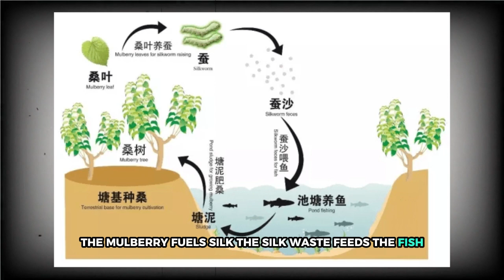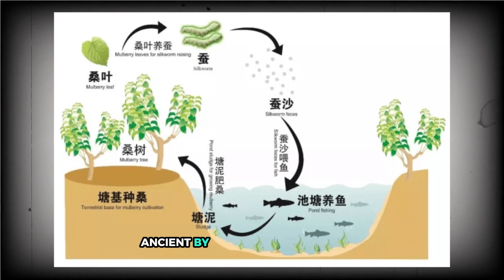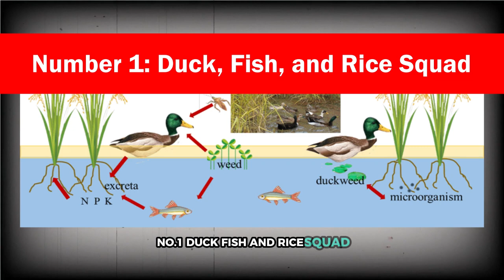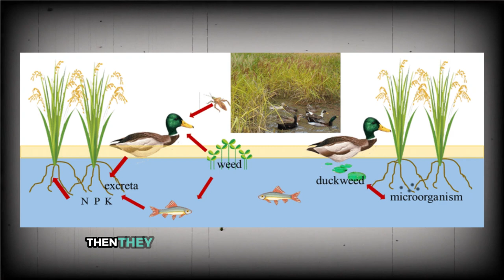15 China's Unusual Farming Technique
China is known for many things, like The Great Wall, The Mausoleum of Qin Shi Huang, DeepSeek, Food, (which by the way, is either a loud ‘Yum’ or ‘Ew’), and Inventions...and let's say they are very innovative and interesting! They’ve always been at the forefront of developing unique and useful techniques that have helped them survive through the centuries.

One such example is China's unusual farming techniques. And here, we'll take a look at some of the most interesting and unusual farming techniques used in China that you won't see anywhere nearby.

You can also find us with:

15 China's Unusual Farming Technique
Chinese agricultural innovations
Modern farming in China
Sustainable agriculture China
Vertical farming China
Rice-fish-duck farming system
Terrace farming in China
Smart farming technologies China
Hydroponic farming China
Aquaponics in Chinese agriculture
Urban farming in China
Organic farming practices China
Precision agriculture China
Agroforestry techniques China
Desert farming innovations China
Eco-friendly farming China
Traditional Chinese farming methods
High-tech agriculture China
Greenhouse farming China
Integrated pest management China
Crop rotation practices China
Soil conservation techniques China
Water-saving irrigation China
Climate-resilient crops China
Genetically modified crops China
Agricultural drones in China
Smart irrigation systems China
Biological pest control China
Sustainable livestock farming China
Organic fertilizers China
Composting techniques China
Agri-tourism in China
Community-supported agriculture China